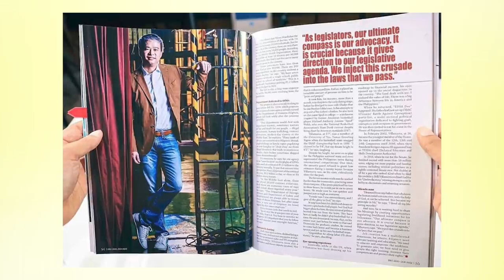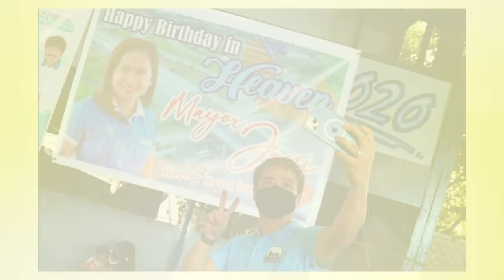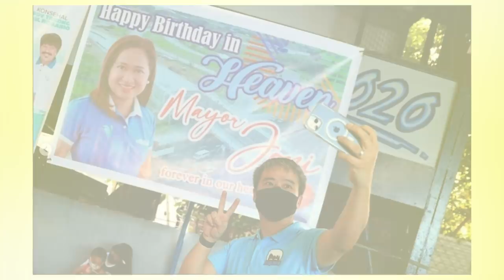Di inaasahan ni Sen. Joel villanueva ang eksenang ito… | Ogie Diaz